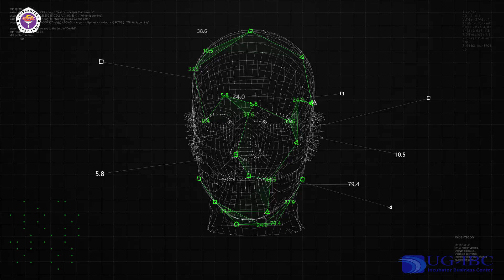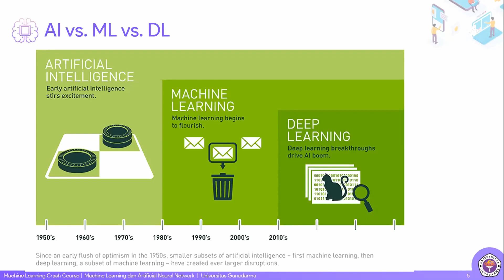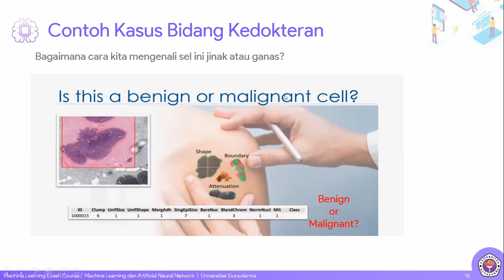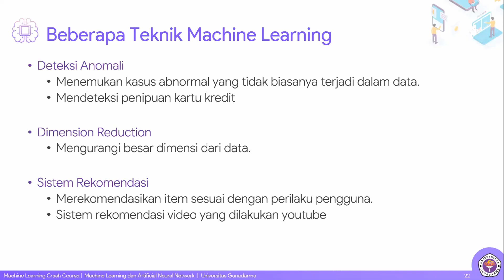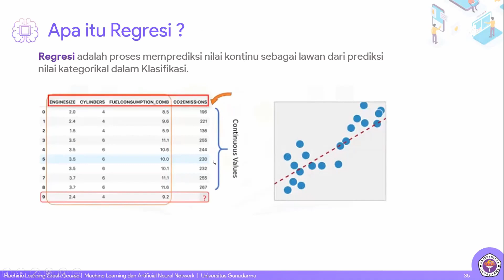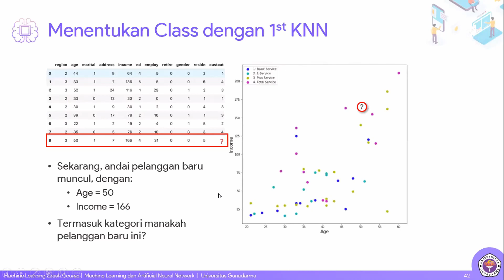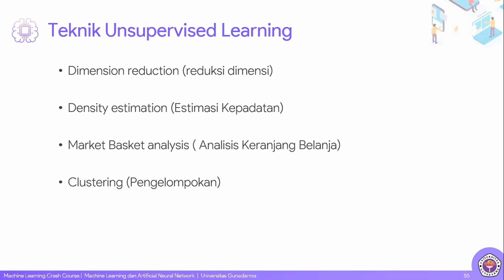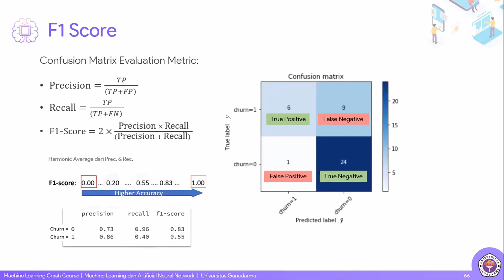UG-IBC Machine Learning Crash Course [Konsep Dasar Machine Learning]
Dalam upaya ikut meningkatkan Sumber Daya Manusia (SDM) di Indonesia yang mumpuni dalam bidang Artificial Intelligence/Machine Learning, Universitas Gunadarma (UG) selalu memberikan dukungan, salah satunya dengan mengadakan Crash Course Machine Learning yang diikuti oleh dosen-dosen Universitas Gunadarma dengan latar belakang TI/SI/SK.

Crash Course Machine Learning diadakan selama 2 (dua) hari, pada hari Jumat-Sabtu, 9-10 Oktober 2020, yang dibagi menjadi 4 Sesi, dan dilaksanakan secara daring melalui Zoom Meeting.